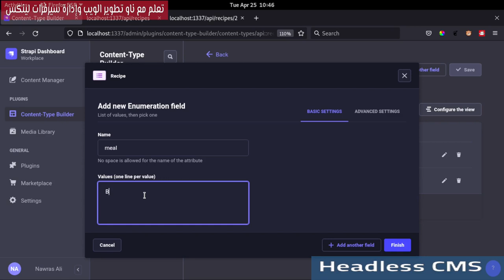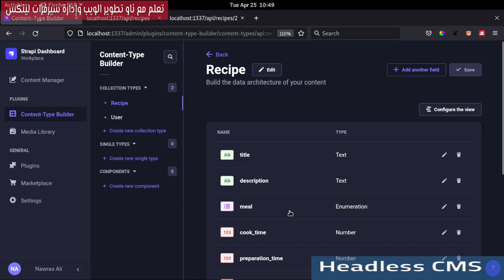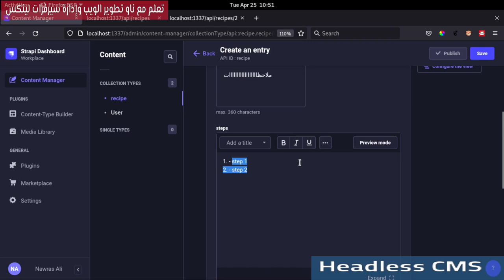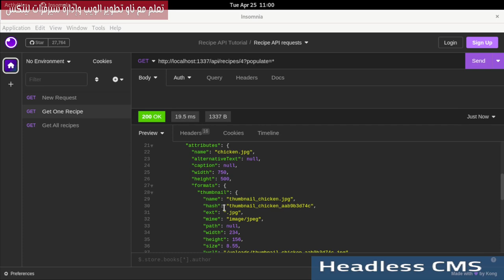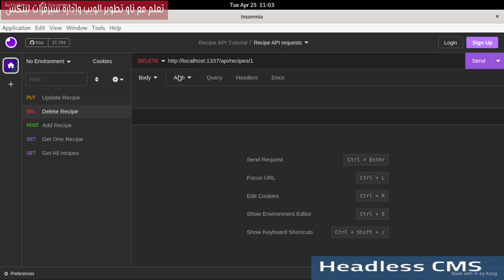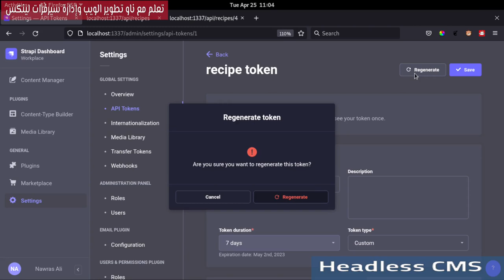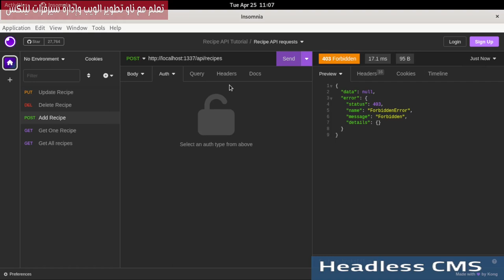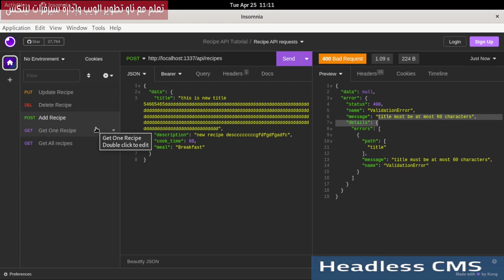5- Headless CMS: Populate Media & HTTP Requests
سنقوم بإضافة حقول أخرى لـــ
Recipe Collection.
أيضا كيفية التعامل مع الصور والوسائط في Strapi.
كما قمنا بإنشاء نقاط API مختلفة من
POST/DELETE/PUT/GET.
فهرس الفيديو:
00:00:00 Add new Fields
00:03:09 Default Values
00:04:19 Add new recipe
00:05:51 Media Field
00:07:07 Strapi API Populate
00:09:13 Create HTTP Requests
00:10:53 Delete Recipe
00:13:22 Update Recipe
00:14:42 Add Recipe
00:17:16 تعقيب حول نقاط API